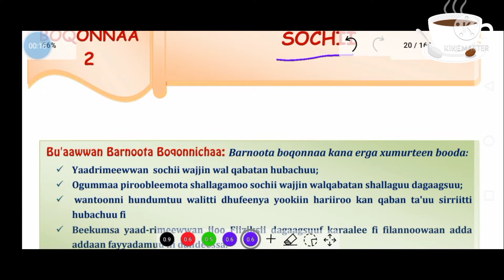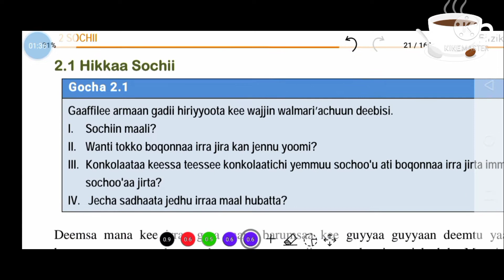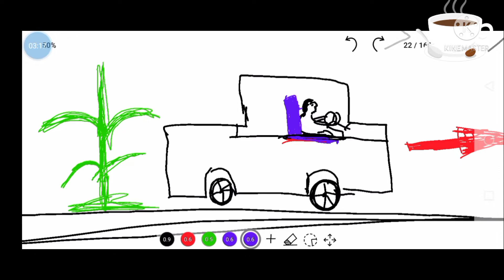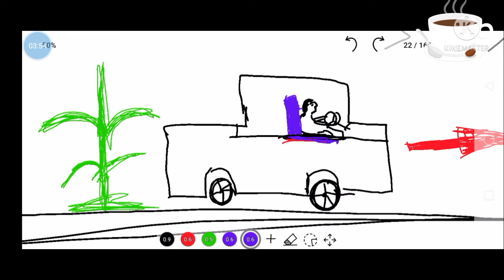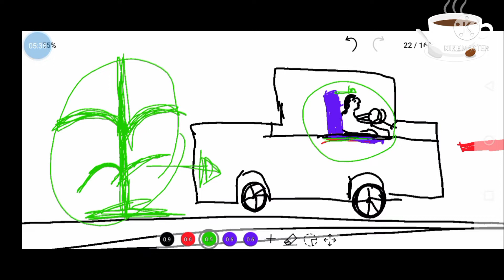Ethiopian Grade 7 physics Unit 2 motion (Sochii) 2.1 Definition of motion Types of motion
Ethiopian Grade 7 physics Unit 2 Motion
Motion is one of the key topic in physics. We use some basic concept when we are express Motion. These concepts are distance, displacement, speed, velocity and acceleration.Motion is a continuous change in position of an object relative to the position of a fixed object called reference frame. A body is said to be at rest in a frame of reference when its position in that reference does not change with time. If the position of a body changes with time in a frame of reference the body is said to be in motion in that frame of reference.
1. Rectilinear motion :- is the motion of a body along straight line.
Example   ✓ A falling ball from certain height.
2. Carvilinear motion:- is the motion of a body along a curved path.
Example      ✓ The motion of the moon around the earth.
3. Rotary motion :- is the motion of a body about an axis.
Example      ✓ The motion of a wheel of a car.
4 . Vibratory motion :- is "to" and "fro" or back and forth or up and down motion of a body.
Example      ✓ The motion of pendulum.